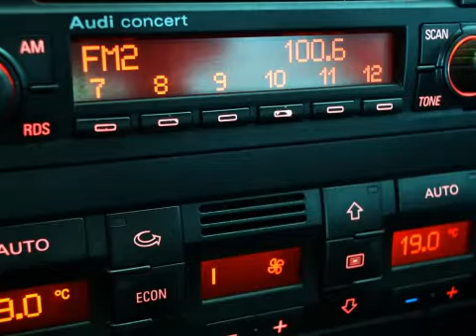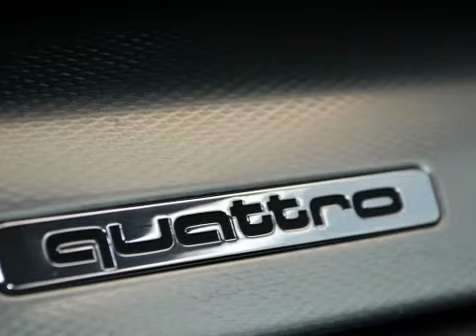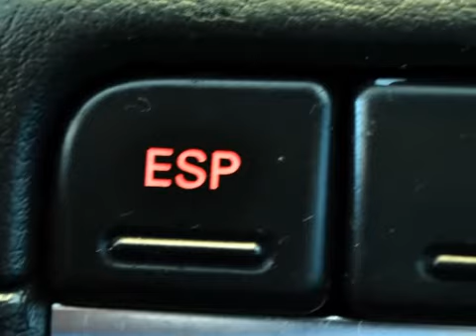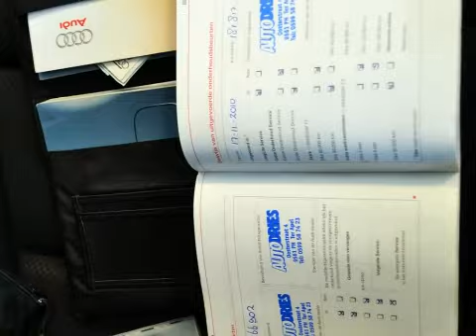Audi A4 BWJ 2002 3 0 Quattro Pro Line 220pk 6 BAK XENON + CLIMA + CRUISE + LMV + PDC + SPORTSTOELEN